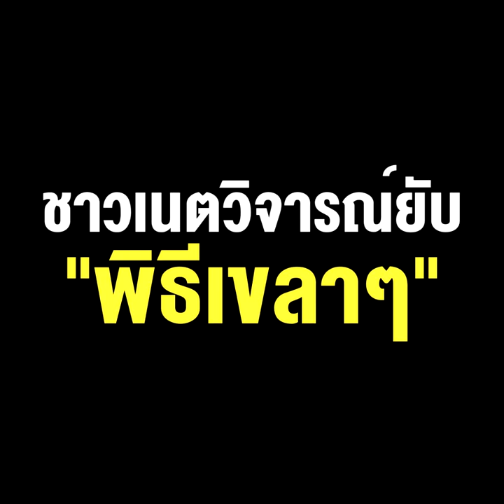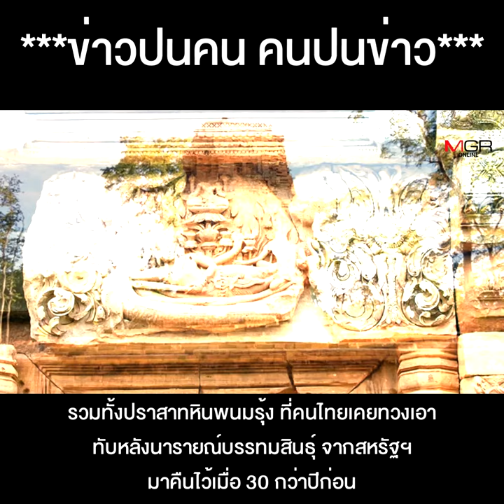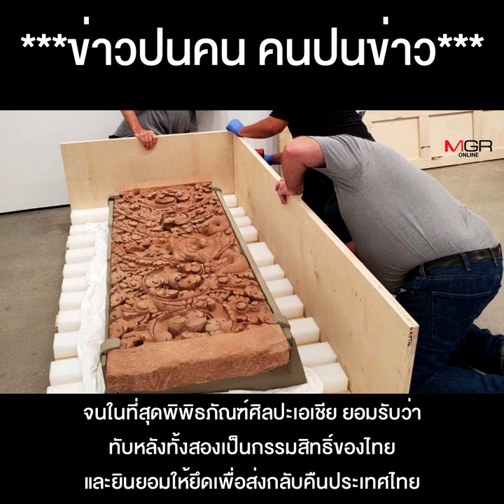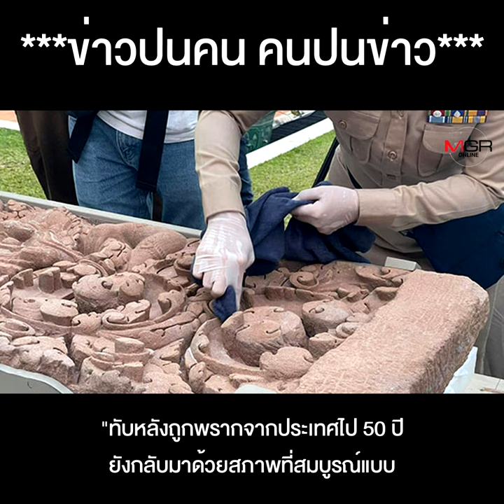ดรามาจนได้ “อิทธิพล คุณปลื้ม” พรมน้ำอบใส่ทับหลังพันปี ชาวเน็ตวิจารณ์ยับ “พิธีเขลาๆ”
ดรามาจนได้ “อิทธิพล คุณปลื้ม”พรมน้ำอบใส่ทับหลังพันปี ในงานบวงสรวงต้อนรับคืนสู่แผ่นดินไทย ชาวเนตวิจารณ์ยับ “พิธีเขลาๆ”